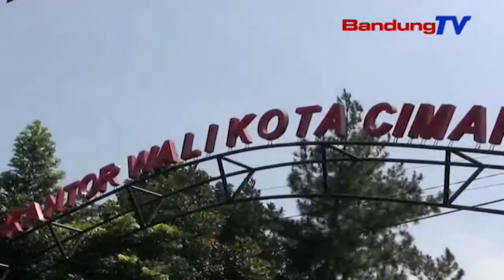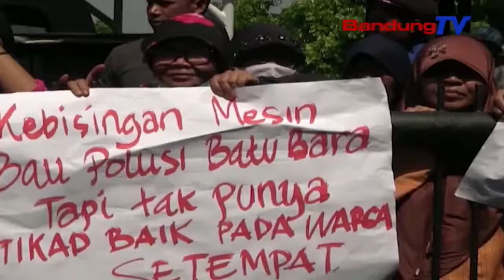Tercemar Limbah Pabrik, Warga Cibodas Berunjuk Rasa | SBR | BANDUNG TV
SBR | BANDUNG TV | DINDA RIZKYANA | Puluhan warga cibodas cempaka, leuwigajah, cimahi selatan, kota cimahi, berunjuk rasa ke sejumlah pabrik yang membuang limbah pabrik, baik cair yang dibuang langsung ke sungai, maupun limbah udara sisa pembakaran batu bara. warga menilai, pihak perusahaan tidak kooperatif saat memberikan keterangan kepada pemerintah dan aparat kepolisian.